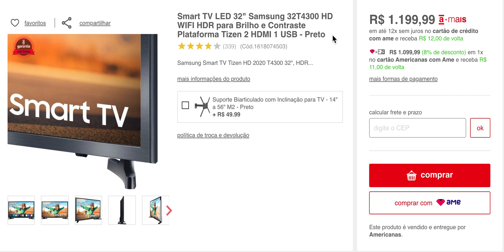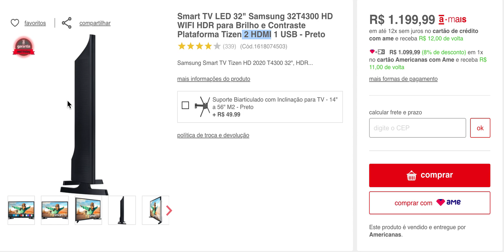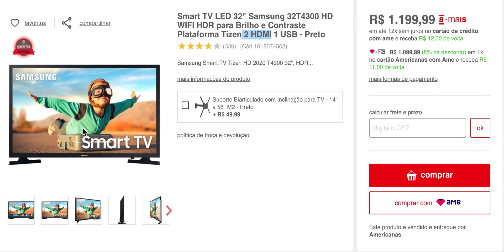Smart TV LED 32" Samsung 32T4300 HD WIFI HDR para Brilho e Contraste Plataforma Tizen 2 HDMI 1 USB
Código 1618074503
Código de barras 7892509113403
Fabricante Samsung
Marca Samsung
Recursos de Vídeos Processador Hyper Real, 60Hz, PQI (Picture Quality Index) - 900, HDR, Mega Contraste, Painel 100% RGB, Micro Dimming Pro, Modo Filme e Modo Natural
Recursos de Áudio Dolby Digital Plus, Potência Sonora (10 W RMS), 2 Canais, Multiroom Link
Tipo de TV Smart TV
Tecnologia da Tela LED
Polegadas 32"
Monitor HD
Taxa de Atualização 60Hz
Taxa de Atualização com Tecnologia 60Hz
Quantidade de entradas USB 1
Local das entradas USB 1 entrada traseira
HDMI 2
Local das entradas HDMI 2 entradas traseiras
Outras Conexões Entrada de Composto (AV), Ethernet (LAN), Saída de Áudio Digital (Óptica), Entrada de RF (terrestre/entrada de cabo), HDMI Quick Switch, Rede sem fio integrada, Anynet+ (HDMI-CEC)
Wi-Fi Integrado Sim
Conversor Digital Integrado Sim
PIP (Picture in Picture) Não
Timer On/Off Sim
Sleep Timer Sim
Closed Caption Sim
Principais Aplicativos Youtube, Netflix, Globo Play. Os aplicativos divulgados podem não estar disponíveis em todas as Smart TV Samsung. A plataforma Samsung Smart TV é usada pelos provedores de conteúdo para disponibilizar aplicativos. Os provedores de conteúdo podem remover aplicativos da plataforma Smart TV ou parar de dar suporte a qualquer momento. O prazo entre o lançamento e a disponibilização de um aplicativo pode variar.
Potência do Áudio (RMS) 10
Wi-Fi Wi-Fi integrado
Cor Preto
Conteúdo da Embalagem 1 TV, 2 pés, Controle remoto, Pilhas AAA 2x (opcional), manual do usuário, adaptador de antena, cabo de força
Dimensões do produto - cm (AxLxP) 46x73x15cm
Peso liq. aproximado do produto (Kg) 4,1kg
Referência do Modelo UN32T4300AGXZD
SAC 4004-000 (Capitais e Grandes Centros) ou 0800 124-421 (Demais cidades e regiões)
Consumo (KW/h) 48